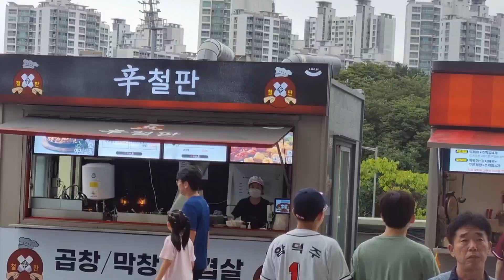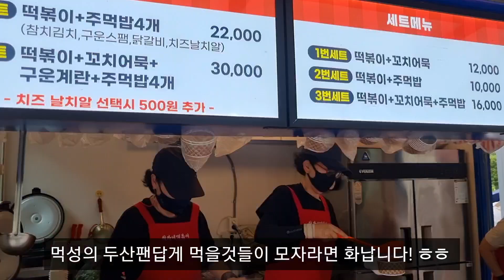두린이의 잠실야구장 3루 테이블석 방문기 [정수빈 김재호 양의지 철웅이 핸드폰 두산현장응원]